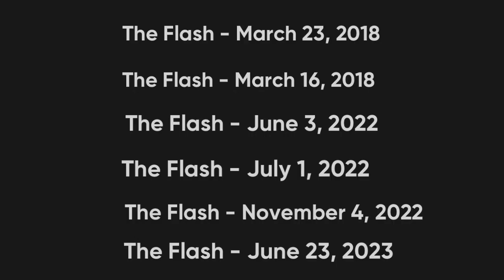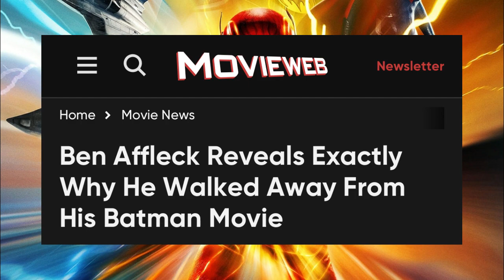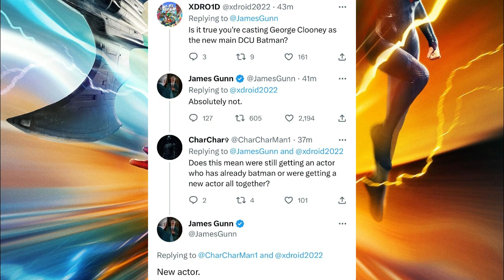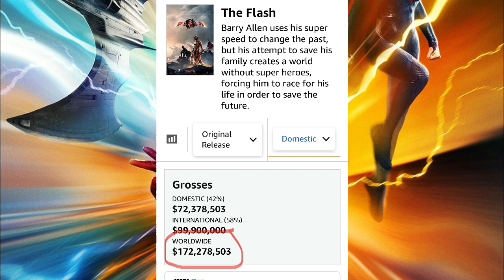The Flash Is A Waste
In this thought-provoking video analysis, we confront the unfortunate reality of "The Flash," the superhero movie released in 2023, where the actions of its lead actor, Ezra Miller, taint the potentially good story portrayed on screen. Witness the overshadowing controversy that looms over this film, leaving a dark and unsettling stain on an otherwise promising narrative.

Prepare for a disheartening experience as you attempt to separate the art from the artist. Ezra Miller's involvement in a highly publicized incident off-screen has irreversibly impacted the way audiences perceive his portrayal of Barry Allen. As we watch "The Flash," it becomes difficult to fully immerse ourselves in the story without being reminded of the controversy that surrounds the actor.

The video acknowledges the film's potential with its intriguing storyline and captivating themes. However, the weight of Miller's actions becomes a persistent distraction, inhibiting our ability to fully appreciate the narrative's strengths. The compelling exploration of time, identity, and personal growth becomes clouded by the discomfort and unease associated with the actor's behavior.

Despite the efforts of the talented ensemble cast and the film's director, the shadow cast by Miller's actions is difficult to ignore. It undermines the potential impact of the story, detracting from the overall enjoyment and emotional investment that viewers could have experienced.

"The Flash" (2023) serves as a reminder of the complex relationship between art and the individuals involved in its creation. While the story itself may possess elements of excitement and redemption, the tarnished reputation of its lead actor serves as a constant reminder of the darker aspects that overshadow the film.

Prepare for a bittersweet journey through a tainted tale, as "The Flash" struggles to transcend the controversy that surrounds it. While the story attempts to soar, the actions of its lead actor serve as a constant reminder of the challenges faced in separating the art from the troubling circumstances that surround it.